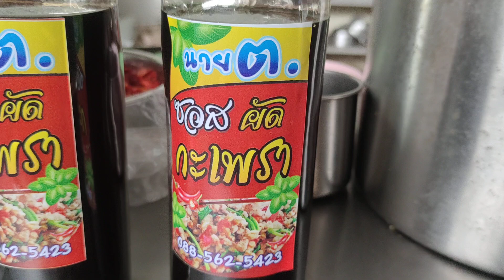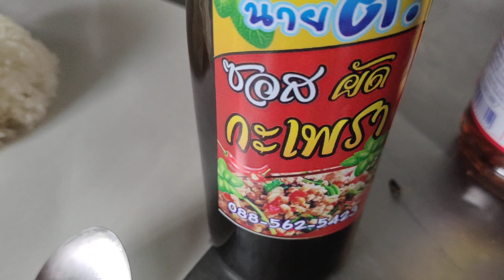กะเพราไก่นาย ต. ชุมแพ 29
ต้องชิม..